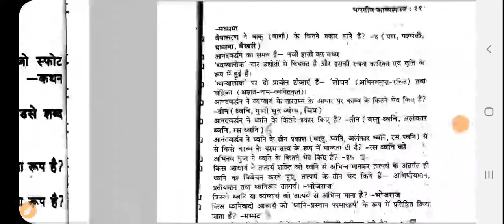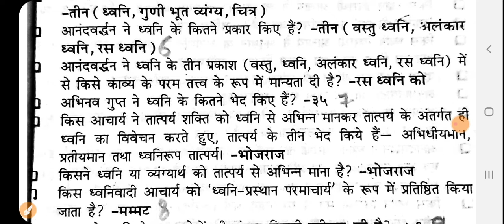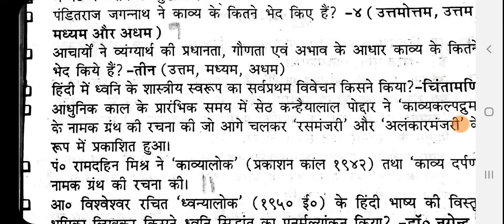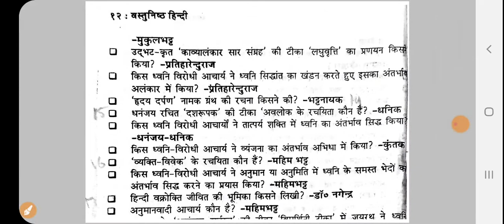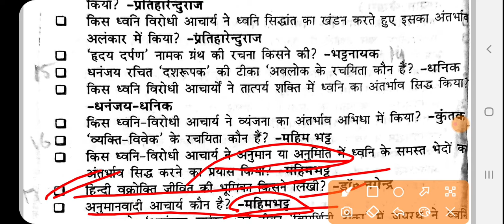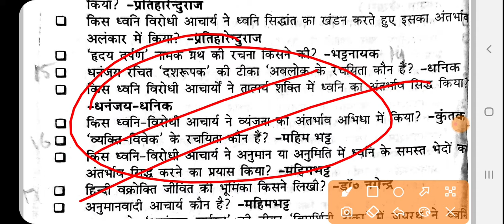UPSESSB TGT PGT HINDI EXAM || भारतीय काव्य शास्त्र || ध्वनि संप्रदाय || अनदेखी महत्वपूर्ण जानकारी